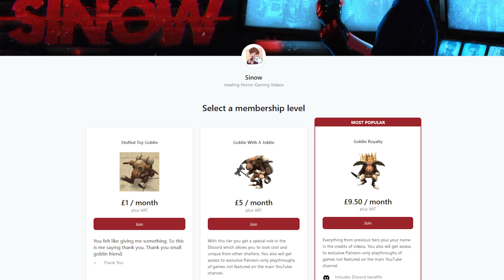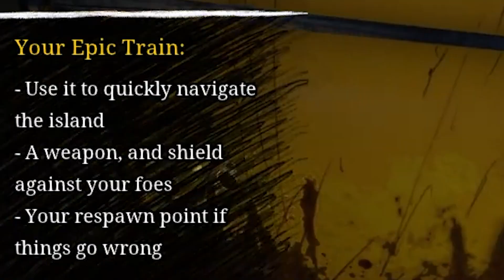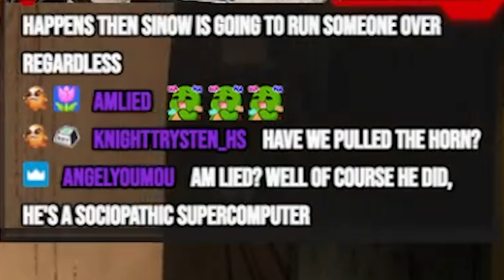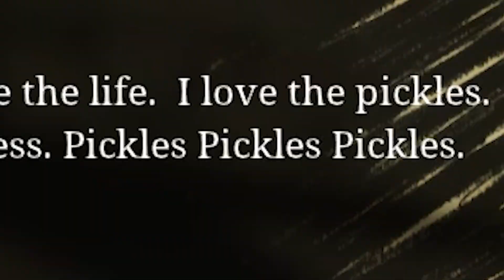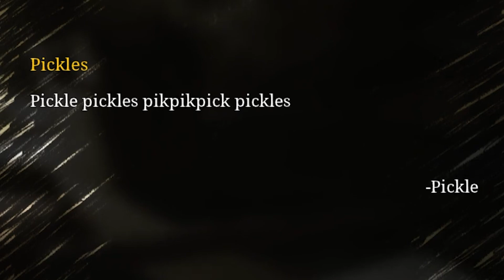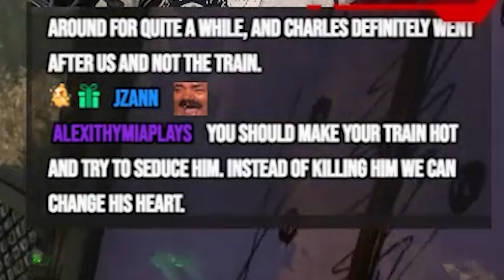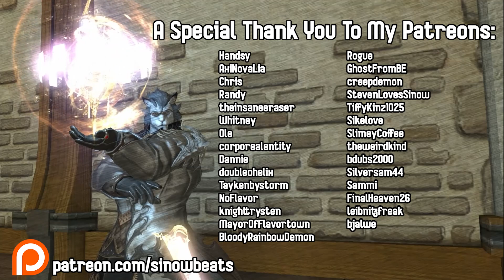Finally Some GOOD Indie Horror - Choo-Choo Charles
I don't care what IGN says, this game is a banger.